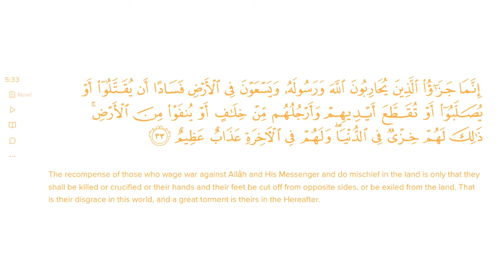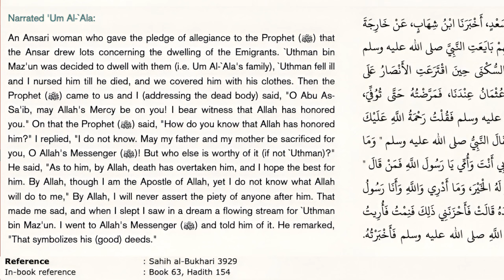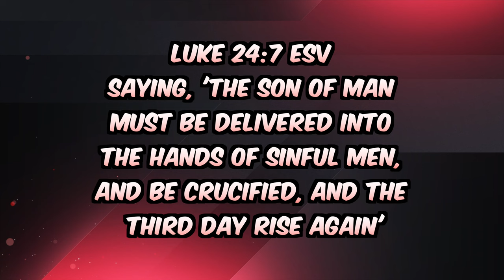Kuwaiti Royal Prince Leaves Islam and Converts to Christianity!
According to reports, a Kuwaiti royal prince has become a follower of Jesus Christ. In an audio file posted on a Christian satellite TV channel, prince Abdullah al-Sabah declared his faith in the Lord, and even mentioned he will face whatever consequences may come his way. God is moving in the Middle East and the revival is now!